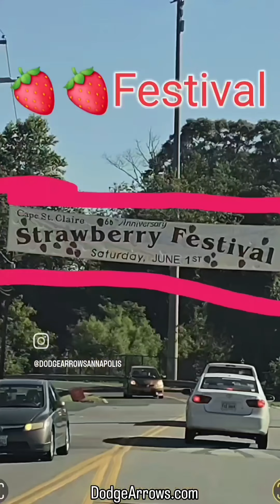DodgeArrows Community Events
DodgeArrows Community Events, festivals, fairs etc.